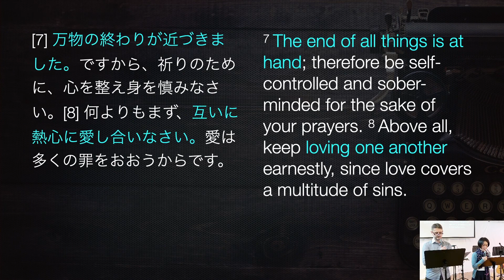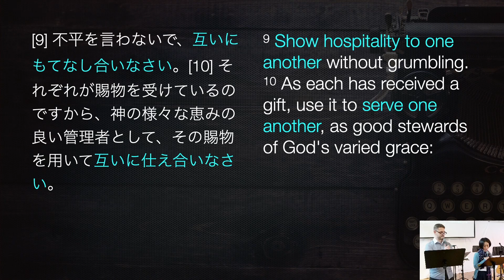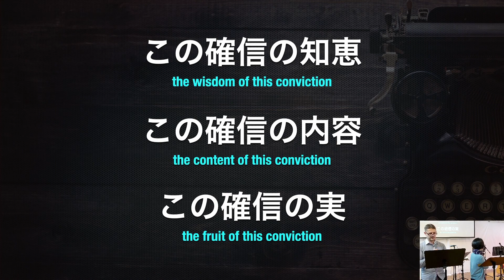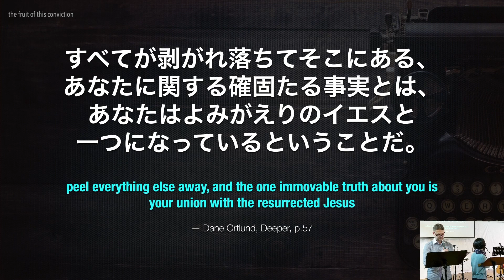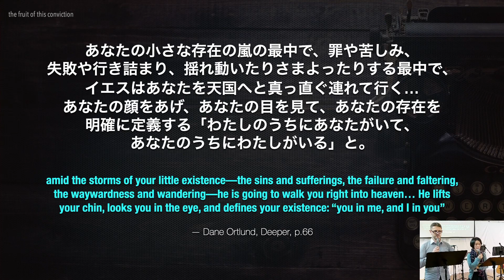2022年5月1日⎪確信の力 The Power of Conviction⎪ペテロの手紙 第一 1 Peter 4:7-11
確信の力⎪ペテロの手紙 第一 4:7-11
デイミアン・グレイトリー
The Power of Conviction⎪1 Peter 4:7-11
Damian Grateley